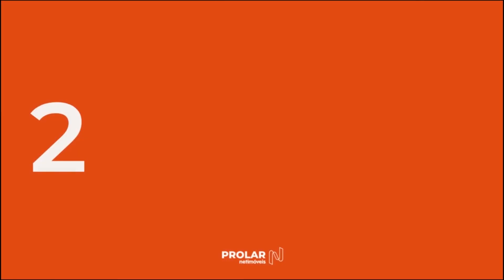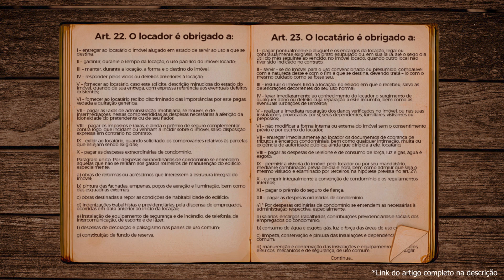PROLARDESCOMPLICA - QUAL O PAPEL DA IMOBILIÁRIA NA LOCAÇÃO DE IMÓVEIS?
Se você já se perguntou: "Qual a importância de uma imobiliária?", "Para que serve um contrato de locação?", "Qual o melhor jeito de alugar uma casa ou apartamento?" ou "O que a lei diz sobre locação?", esse vídeo é pra você!

É comum que surjam essas dúvidas em quem deseja alugar um imóvel pela primeira vez. Nesse vídeo falamos um pouco sobre as atribuições de cada parte envolvida no processo de locação: locador, locatário e imobiliária. Você verá como podemos ser uma ponte segura que ligará você aos seus sonhos, facilitando todo o processo para que você se preocupe com o mais importante.

Assista ao vídeo completo e nos diga nos comentários se você já sabia de todas ou se possui alguma dúvida. Ficaremos felizes em te ajudar.

Prolar, seu novo lar está aqui!